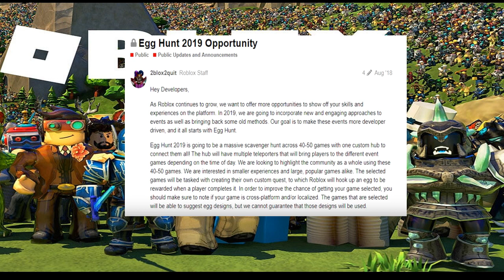Roblox 2019 Egg Hunt Event: SCRAMBLED IN TIME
i make good content